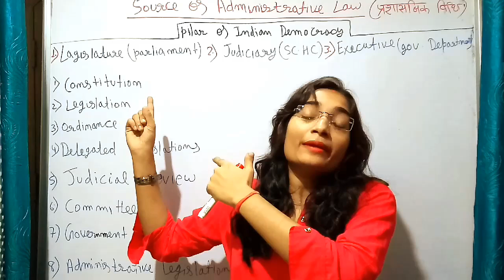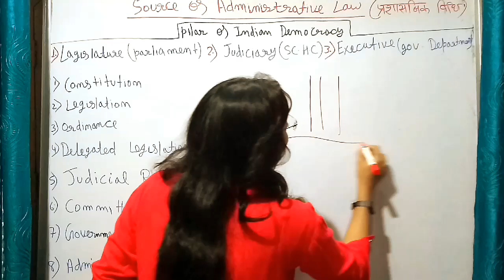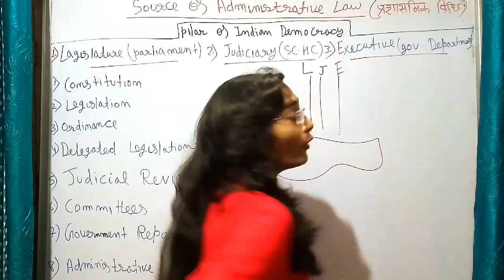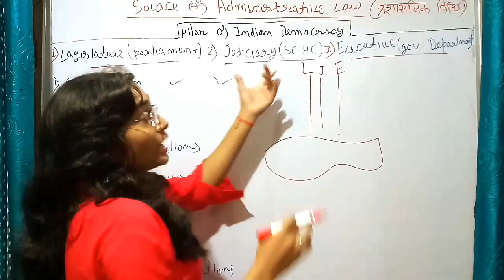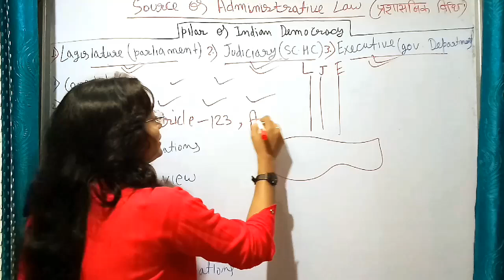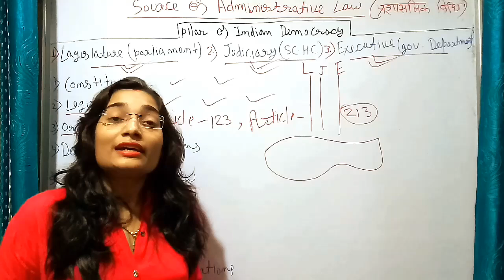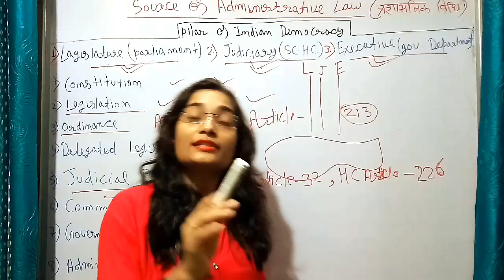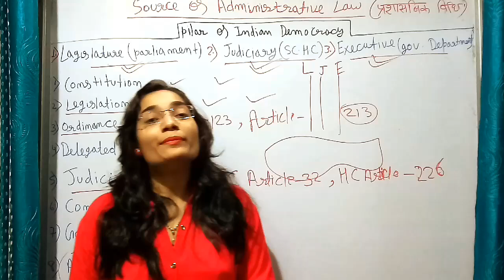Source of Administrative Law in hindi/Concept of Administrativ Law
Administrative law is the body of law that governs the activities of administrative agencies of government. Government agency action can include rule making, adjudication, or the enforcement of a specific regulatoryagenda. Administrative law is considered a branch of public law.

Administrative law deals with the decision-making of such administrative units of government as tribunals, boards or commissions that are part of a national regulatory scheme in such areas as police law, international trade, manufacturing, the environment, taxation, broadcasting, immigration and transport.

Administrative law expanded greatly during the twentieth century, as legislative bodies worldwide created more government agencies to regulate the social, economic and political spheres of human interaction.

Civil law countries often have specialized administrative courts that review these decisions.